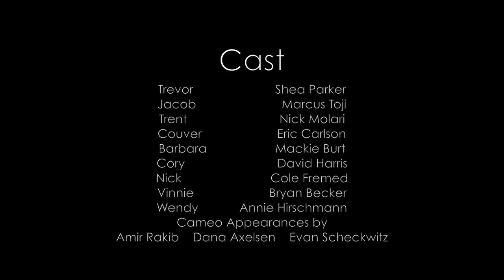Let's Talk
Words hurt, man.